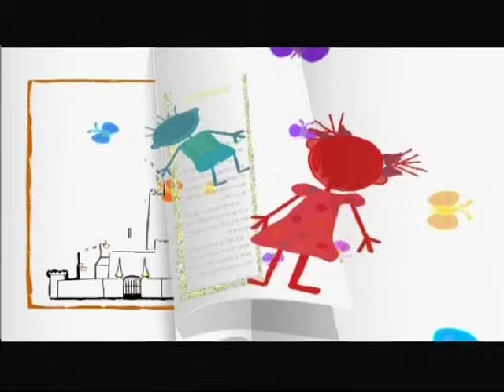התיאטרון שלנו - היפהפיה הנרדמת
אהבתם? צפו בהצגה המלאה ב